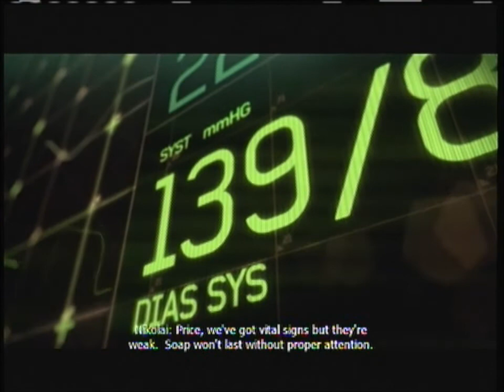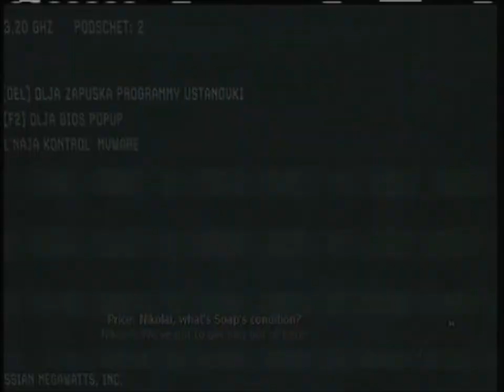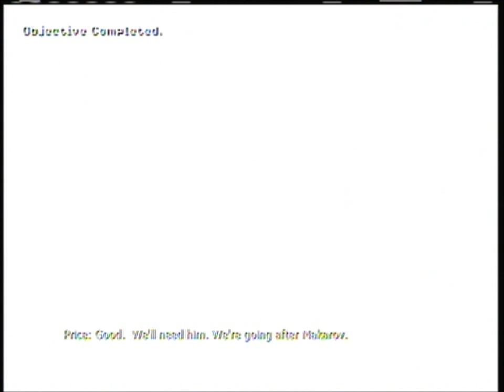MW3: Mission 3 Persona Non Grata Walkthrough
ACT 1 P3